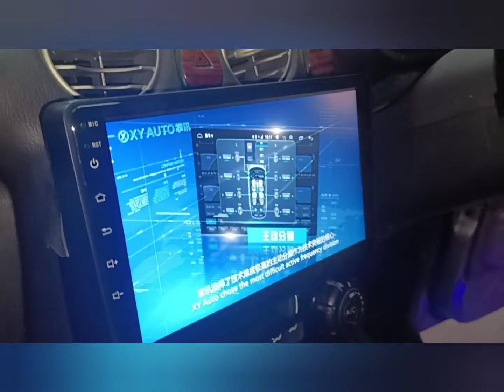Santro Xing 9" Android system❤️ Sunshineseatcover (Bhopal)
All types cars android stereo system available

best quality reasonable price 1 stop